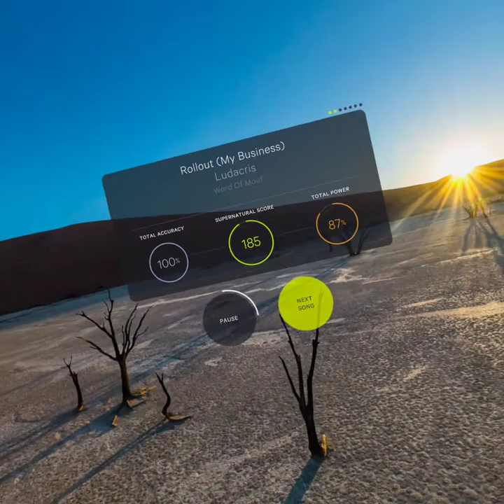Supernatural High Intensity - Roll Out - Ludacris